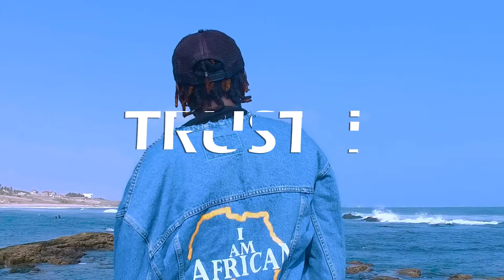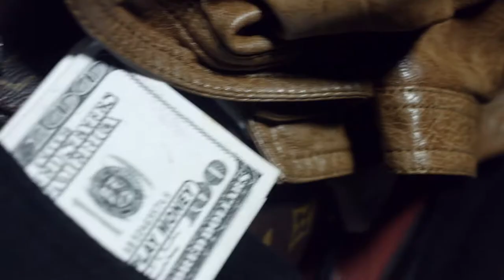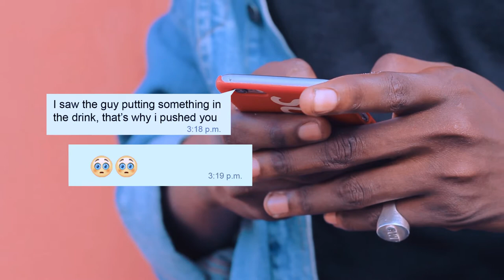Bra Jay Trust I (Official Video) Dir Bra Eduaba (Clean)